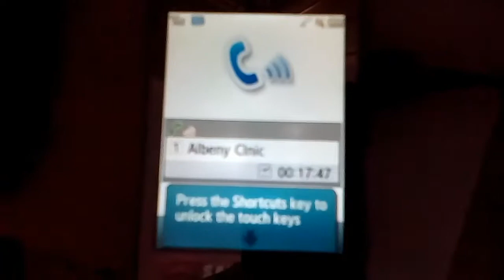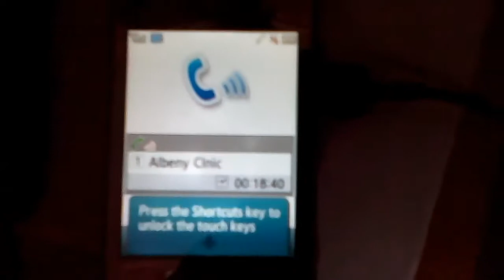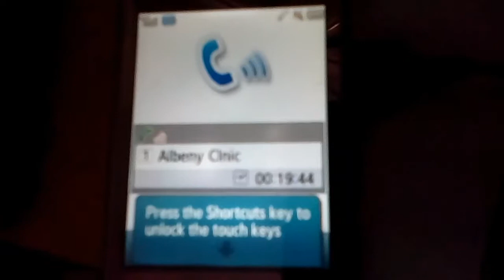Number 1 in the cue to the GP takes 20 minutes to get thru after another screw up on an appointment.